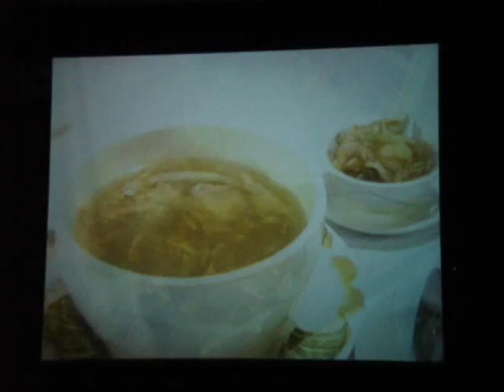Kick Off 2008